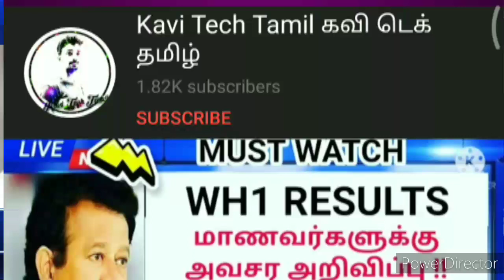Anna university latest news today | wh1 results | kavitechtamil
Anna university wh Results | Wh1 latest news today | wh1 |  kavitechtamil

1. Name art
2.painting
3.potrait(commissioned art )
4.mandala art
5.doodle art
6.calligraphy

get free certificate

-anna university latest news today
-anna university wh1
-anna university latest updates
-anna university results
-anna university online exam
-anna university latest news results
-anna university result
-arrear exam latest update
-arrear exam news today tamil
-anna university latest news result
-anna university latest news tamil today

Join in OFFICIAL group 🎉✨